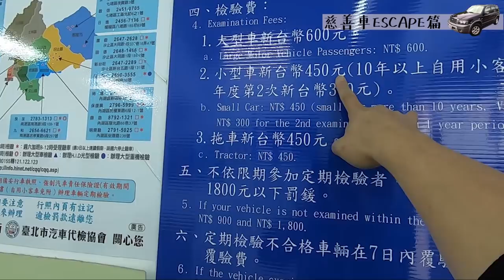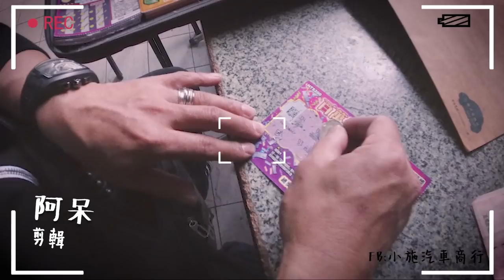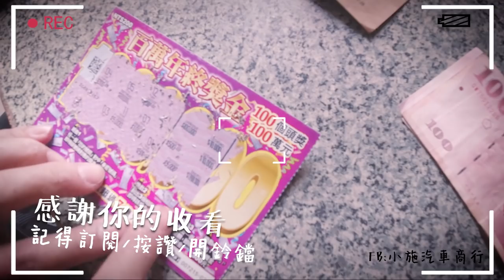【科P傳教室】EP19 福特ESCAPE慈善車part.1 東奔西走驗車過戶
感謝黃先生的善心～小施汽車與您攜手做慈善～順便帶觀眾走一遍驗車和過戶的流程